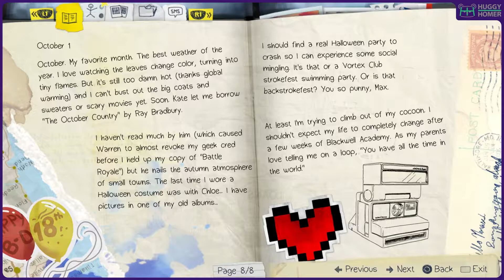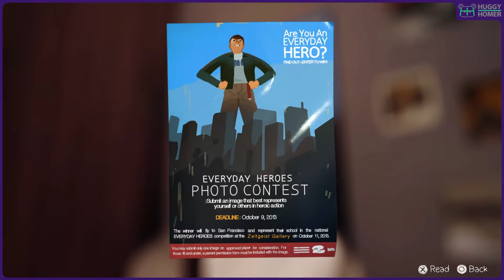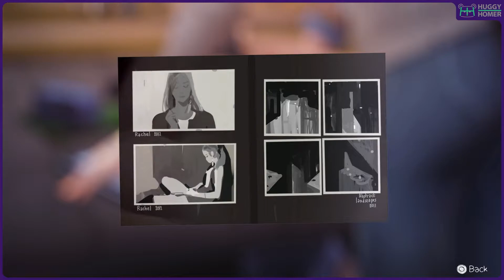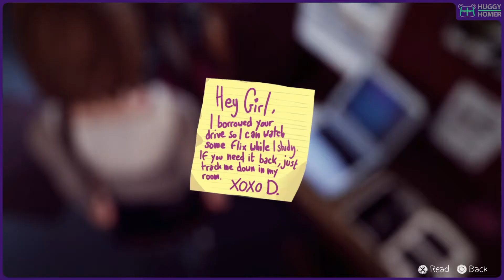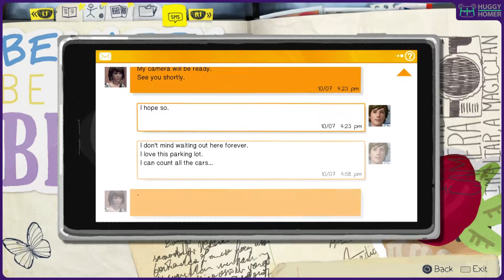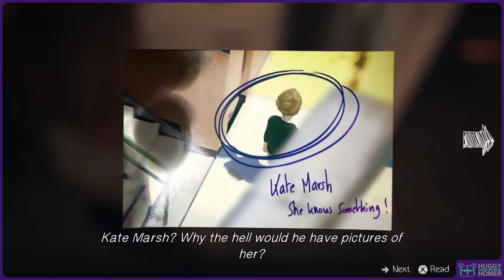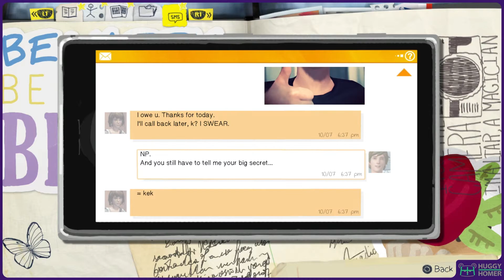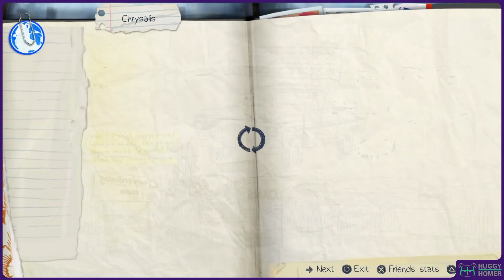Life Is Strange Episode 1 on PS5 Playthrough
Life is Strange on PS5 Gameplay Playthrough from the March 15, 2021 stream!